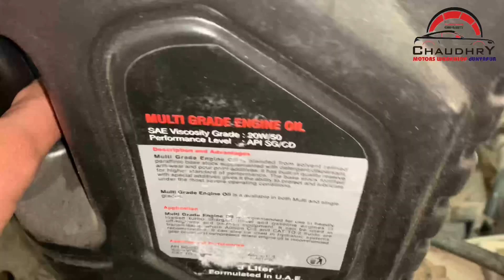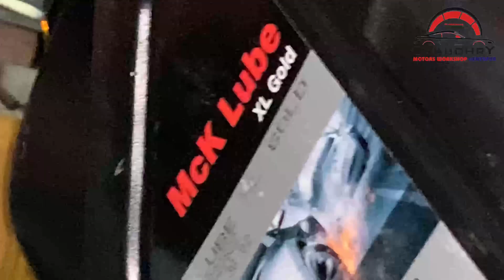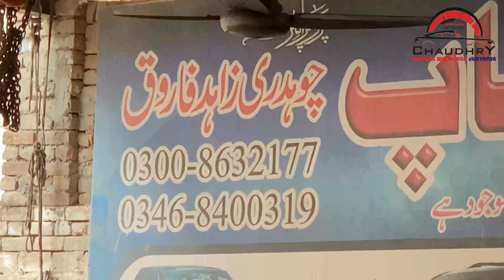Nissan Clipper Sound Problem | Engine Oil Change | Throttle Body Clean | Chaudhry Motors Workshop